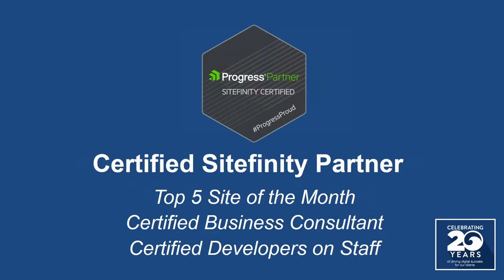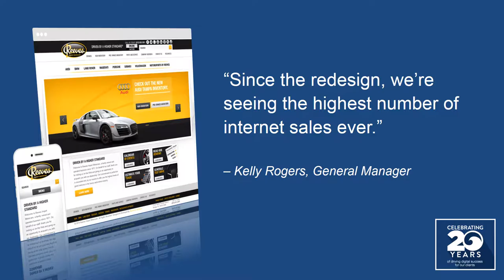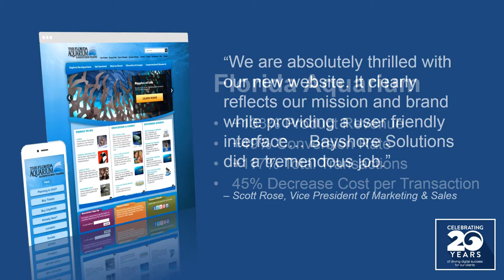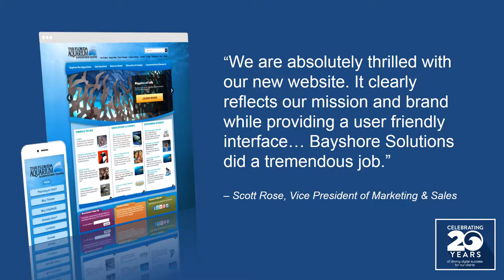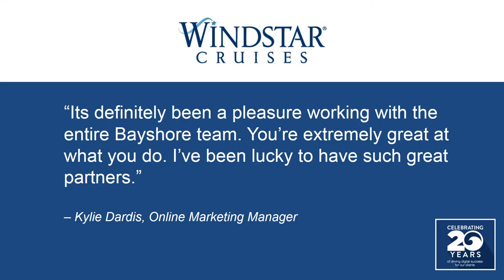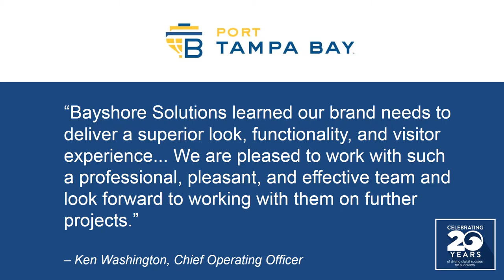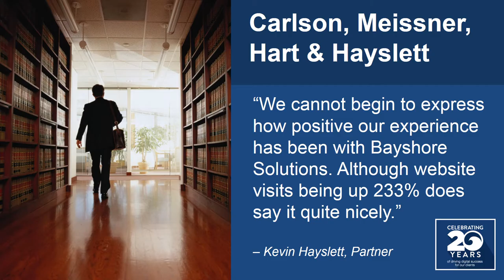BSS Overview Video Format 120216